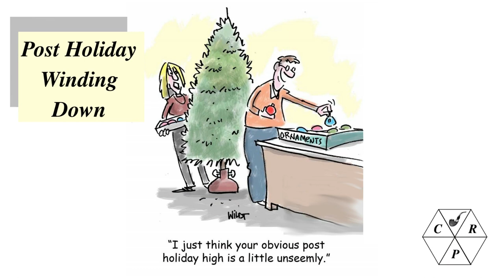Post Holiday Wind Down. Weekend Chat 03 January 2021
A few post holiday thoughts on vacation in the times of WuFlu, the ephemeral nature of tobacco, more rumble rumblings, the integrity of the US constitution, offending the French, shop updates, etc.  You know, the usual stuff ;-)